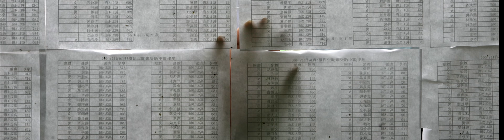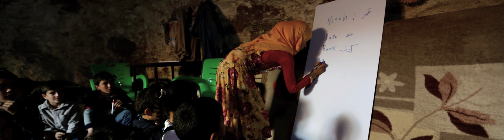Davos 2018 | Let’s Create a Shared Future